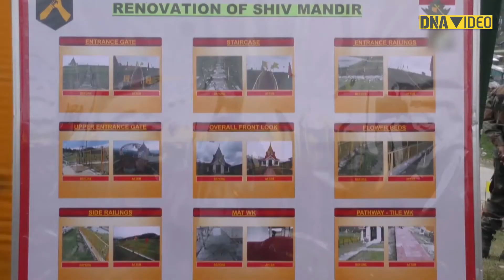Army with support from locals renovates famous Shiv Temple in J&K’s Gulmarg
The Indian Army with the help of locals renovated the structure of an old Shiv temple in Gulmarg of North Kashmir and reopened it to the public on June 01. The famous Shiv temple was also featured in many Bollywood films, including famous 1974 Hindi film 'Aap Ki Kasam'. The song from the film "Jai Jai Shiv Shankar" was filmed around this temple. Locals of Gulmarg were present in the reopening ceremony jointly conducted by Army Commander, Imam of Jamia Masjid in Gulmarg, Sikh priest of Gurdwara and a Christian priest. The landscape and pathways leading to the temple were also redesigned and rebuilt. The temple was constructed in 1915 by Maharani Mohini Bai Sisodia, wife of erstwhile Maharaja Hari Singh of Jammu and Kashmir. The Shiv temple required extensive renovation since no restoration work had taken place for a long time. A large number of locals and tourists visiting the scenic town Gulmarg had expressed their desire to see the temple restored to its original state. Brig B S Pogat Brigade Commander 161 Rampur said, "Many tourists come here both locals and foreigners. Awaam of the area requested us and the civil administration to help with the renovation. But the locals did most of the work here, we just assisted them. All government departments, Jammu and Kashmir Police have helped with this endeavour.